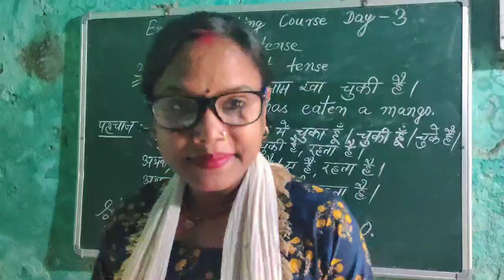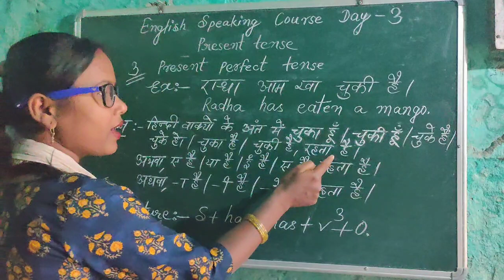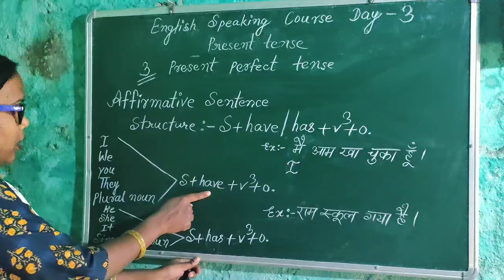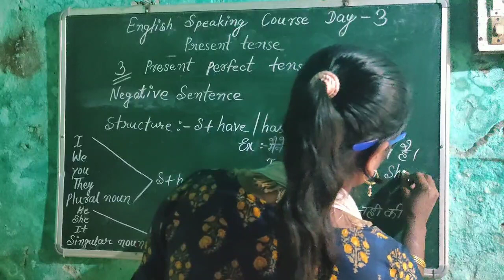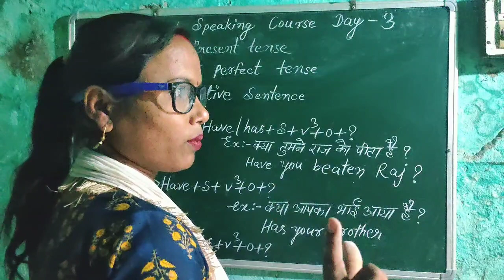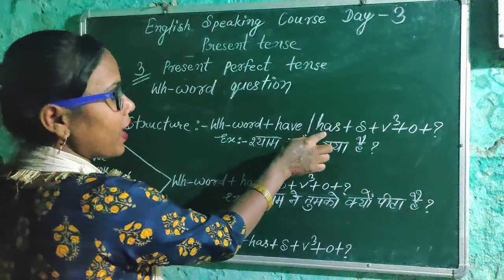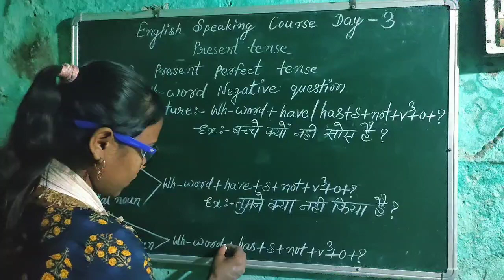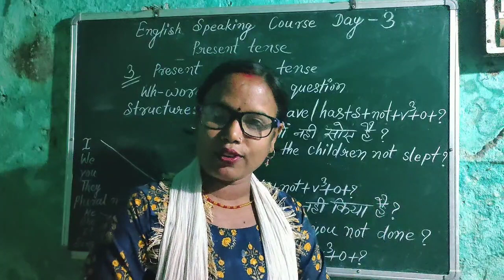🤔present perfect tense#use of Have/Has+v3#Day-3#basic english grammar jaynagar madam#viral#Tense🙏🙏🙏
use of Has/Has
use of Has/Has+v^3
day - 3
basic english grammar
english grammar
english translation
english sentence
basic english
present perfect tense in english
affermative sentence
negative sentence
basic translation in english
translation in english
wh - word
present perfect tense Day - 3
jaynagar madam